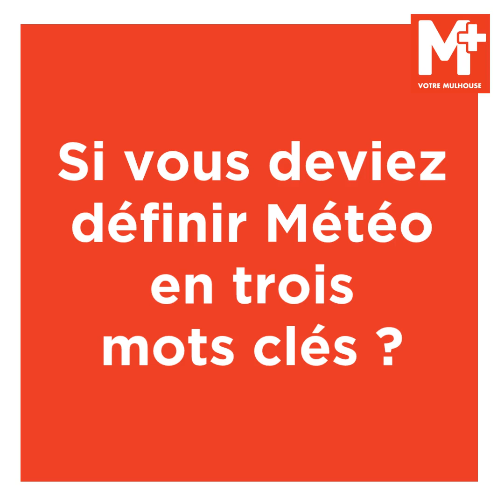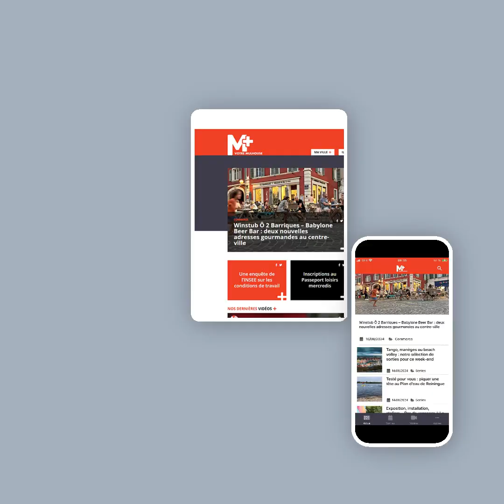Festival Météo : « Une édition particulièrement éclectique »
Quatre jours et nuits d’aventures sonores : c’est la promesse du festival Météo, qui reprend ses quartiers à Mulhouse, du mercredi 21 au samedi 24 août. Quatre jours d’éclectisme avec un grand E, à travers un programme qui mixe jazz du futur, blues urbain, fanfare de l’espace public, grooves yéménites, rock expérimental, cornemuse drone, ambient, chansons italiennes ou gaëliques, noise, claquettes et électro… Un programme dense et varié que les organisateurs souhaitent accessible au plus grand nombre. Interview du directeur et programmateur du festival Météo, Mathieu Schoenahl..

Festival Météo, du mercredi 21 au samedi 24 août, divers lieux.